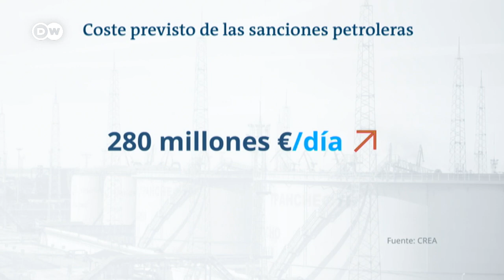DW Noticias del 13 de enero: Protestas y bloqueos de vías en el sur de Perú [Noticiero completo]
Cierre del congreso, elecciones anticipadas y renuncia de la presidenta Dina Boluarte: eso es lo que piden los manifestantes en Perú. El país atraviesa su décimo día consecutivo de protestas, con marchas en Puno, Cusco, y en la capital, Lima. La Fiscalía de Perú confirmó la muerte de 42 personas desde el inicio de las protestas, mientras organizaciones civiles hablan de casi 50. En tanto, la presidenta Boluarte asegura que su gobierno promueve un "diálogo por la paz y la reconciliación" del país. En México, las autoridades ordenan la militarización del metro de la capital, ante las sospechas de posibles sabotajes. Conectaremos con una experta en seguridad para profundizar el tema. En la guerra en Ucrania, el Ministerio de Defensa ruso sostiene que sus fuerzas han tomado el control de la pequeña localidad ucraniana de Soledar, en el Donbás. Pero Ucrania lo niega.